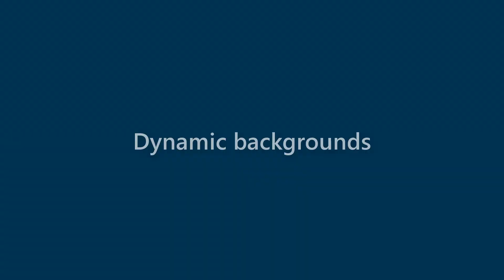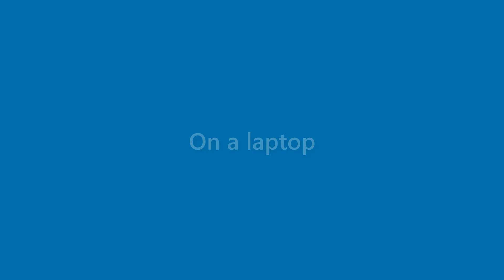Carmen Booker - appearance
Name Look - Carmen Booker - appearance. In this video we present "Carmen Booker" name look and feel in various scenarios.
This video will cover:
How does "Carmen Booker" look as a personal letterhead?
How does "Carmen Booker" look on a business card?
How does "Carmen Booker" look on a computer/laptop screen?
How does "Carmen Booker" look with different background colors?
How does "Carmen Booker" look with various fonts?